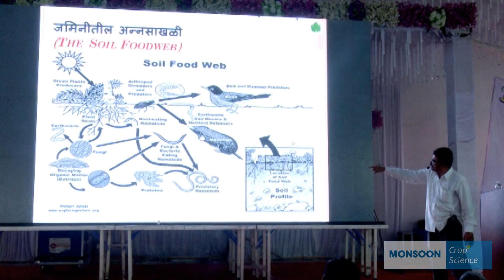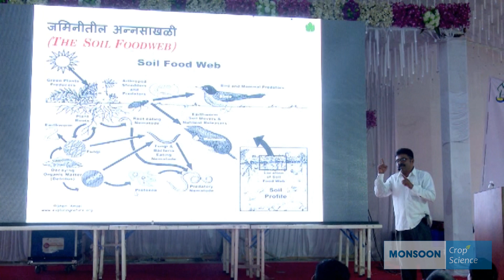Monsoon Crop Science - The Soil Food Web Part 1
Monsoon Crop Science
Mangesh Bhaskar explained the Soil Food Web.

मॉन्सून क्रॉप सायन्स
जमिनीतील अन्नसाखळी - भाग १